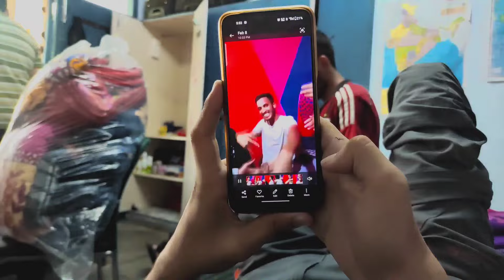Packing Vlog of Adarsh Sir | Hostel Se Vidai | Ja Rha Hu Hostel Shod ke | Aryan Sen | AryanSenVlogs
Packing Vlog of Adarsh Sir | Hostel Se Vidai | Ja Rha Hu Hostel Shod ke | Aryan Sen | Aryan Sen Vlogs

Related:

Packing Vlog of Adarsh Sir
Hostel se Vidai
Aryan Sen Vlogs
Aryan Sen New Vlog
Aryan Sen new Video
Aryan Sen videos